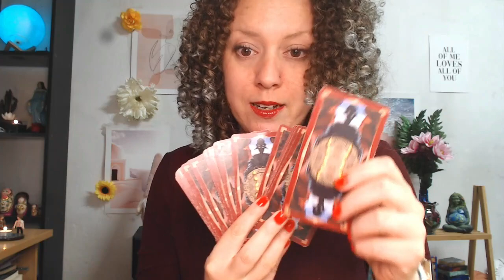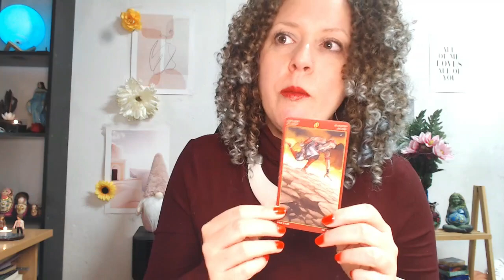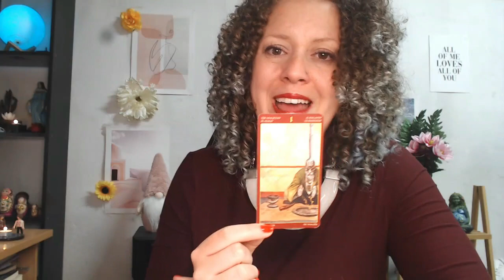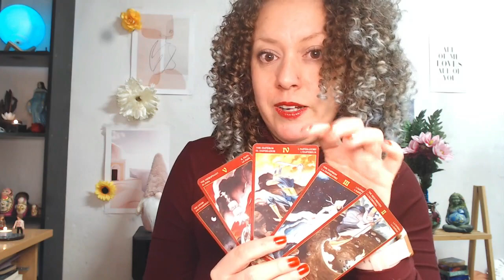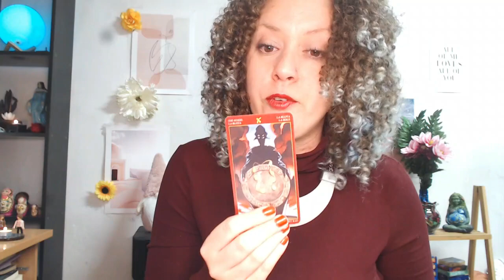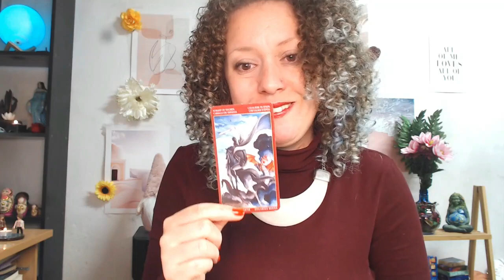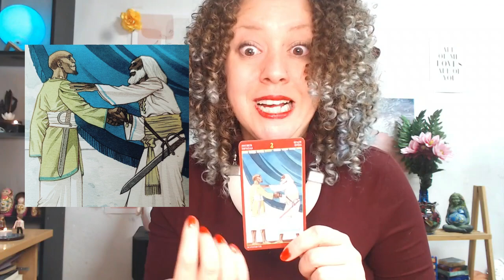🟣TAROT DE LOS ORIXÁS: PARTE I🌟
Vamos a abordar este maravilloso Tarot en dos partes. En esta primera te hablo de quiénes son los Orixás y de la importancia de saber cuál es el tuyo. Analizaremos también los Arcanos Mayores y Menores de esta baraja.

CAPÍTULOS:
00:00 - Introducción
04:09 - ¿Quiénes son los Orixás?
14:52 - ¿Quién es mi Orixá Guía?
23:58 - Análisis de la baraja
25:13 - Los Arcanos Mayores
34:15 - Los Arcanos Menores
50:15 - Conclusión: Más que una baraja